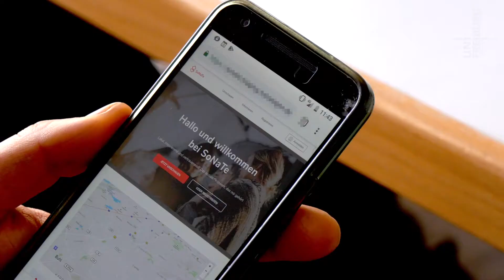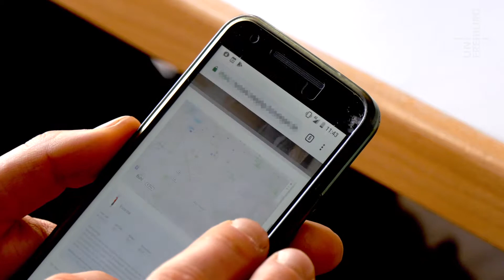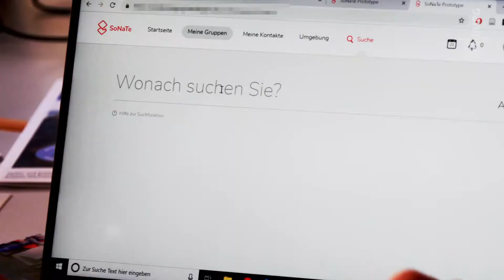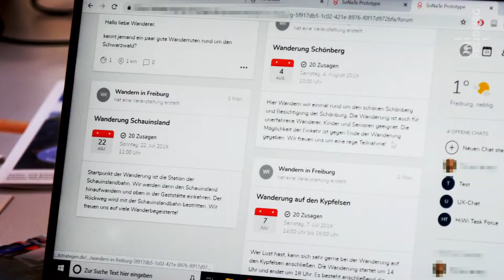Rul von Stülpnagel - Soziale Kommunikation mit SoNaTe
Wer über die sozialen Medien kommuniziert, schickt seine Daten oft  um die Welt. Auch wenn ein Ansprechpartner um die Ecke wohnt. Zudem wird man mit Werbung zugemüllt und weiß nicht, in welcher Weise die übertragenen Daten ausgewertet werden. Das Forschungsprojekt SoNaTe entwickelt mit Unterstützung der Uni Freiburg eine Plattform für lokale Gruppen, über die man bald ganz ohne den Ballast der großen Anbieter unkompliziert und sicher Kontakte herstellen kann.